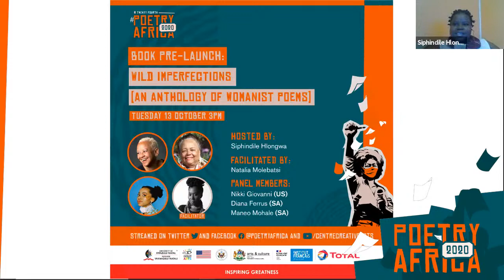Poetry Africa 2020 - Book Pre-Launch – Wild Imperfections : A Womanist Anthology Of Poems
Wild Imperfections: A Womanist Anthology of Poems is an invitation to a gathering of poets from across the world – from Southern Africa, Ethiopia, Nigeria, Sierra Leone, Gambia, Kenya, Somalia, Brazil, Jamaica, the UK, USA, the Dominican Republic, Haiti, and beyond. The poems assembled in this book are about remembering what our bodies and their dreams have marked, what they will mark in days to come. They are about honoring ourselves, the women and the womxn and the womyn who came before us through time, and they will wait, these poems, for another tide of women and womxn and womyn, to make new connections across generations and memories. Contributors include iconic poets such as Nikki Giovanni, Lebogang Mashile, Staceyann Chin, Diana Ferrus, Jackie Kay, NourbeSe Phillip, Cheryl Clarke, Makhosazana Xaba, Koleka Putuma, Safia Elhillo, Gabeba Baderoon, Warsan Shire, Ladan Osman, Anni Domingo, Miriam Alves, Elizandra Souza, and Jumoke Verissimo.

“This poetry anthology puts us where we know we belong, not at the margins of other people’s art and aesthetics, hovering on the periphery and wondering when we will be invited to join in, while also knowing that if we do manage to walk through the door, we will be expected to adhere to codes that might be alien to us” - Bernardine Evaristo.